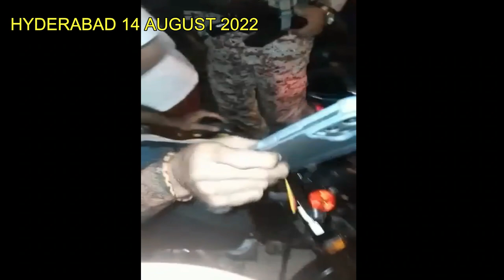MQM Ex-MNA Nisar Panhwar still missing since his abduction by Rangers from his house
MQM Ex-MNA Nisar Panhwar still missing since his abduction by Rangers from his house on 30-08-22 in Wee Hours